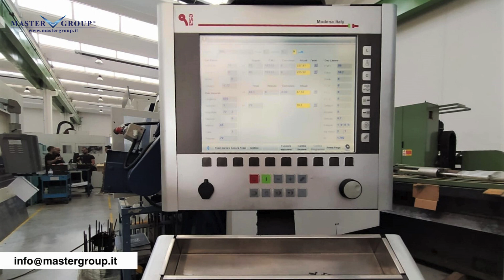MECOS mod. SYNCHRO 50/200 -PIEGATRICE CNC SINCRONIZZATA A 4 ASSI - D'OCCASIONE -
MASTER GROUP S.r.l. leader italiano nella commercializzazione di macchine utensili nuove e usate per asportazione truciolo e deformazione lamiera, presenta:
PIEGATRICE CNC SINCRONIZZATA A 4 ASSI
MECOS modello SYNCRO 50-200 - D'OCCASIONE -
Guarda la scheda del prodotto:
LUNGHEZZA PIEGATURA 2.000 mm
FORZA DI LAVORO 50 ton
INCAVO 400 mm
DISTANZA MONTANTI 1660 mm
DISTANZA TAVOLA PESTONE 450 mm
CONTROLLO ESA
Trovi questa e molte altre macchine utensili sul nostro sito web